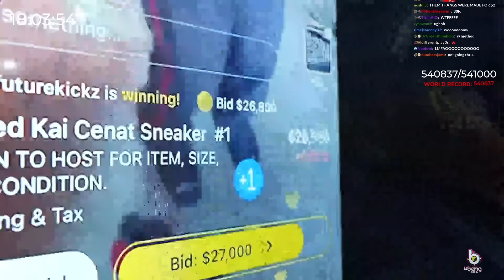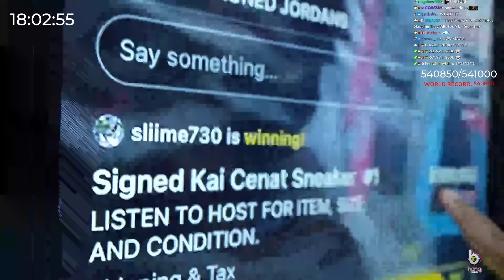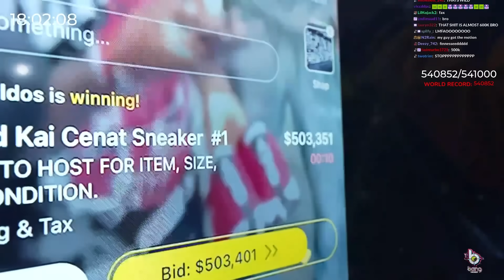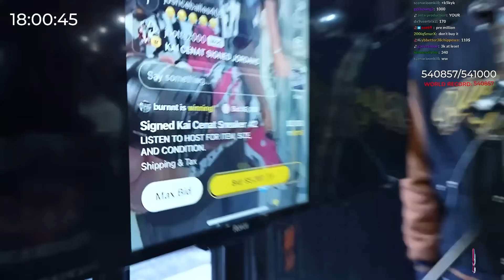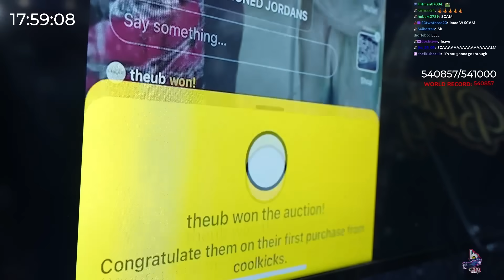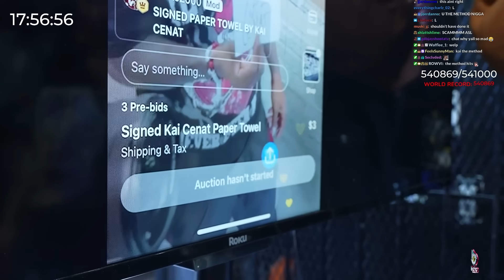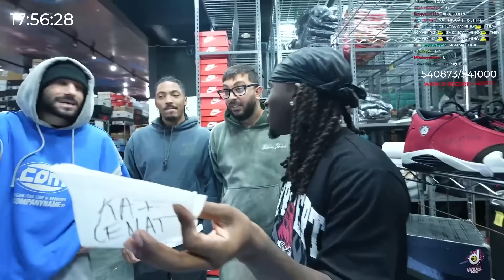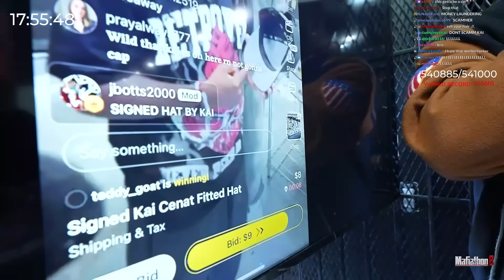Kai Cenat Goes Shopping In LA!